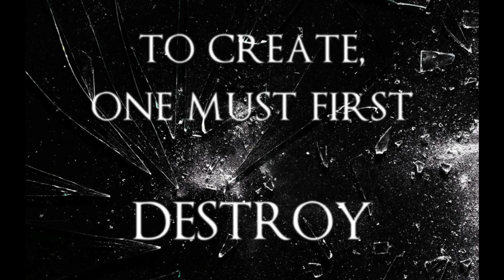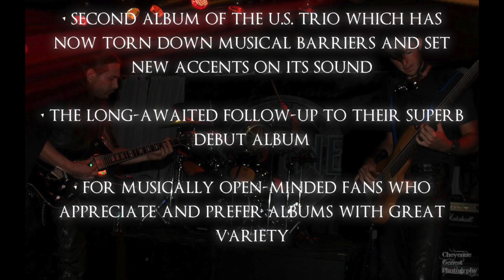SKYLINER - "Condition Black" album trailer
Album trailer for SKYLINER's sophmore album titled "Condition Black"

RELEASE DATES:
World: 21. October 2016
North America: 20. January 2017